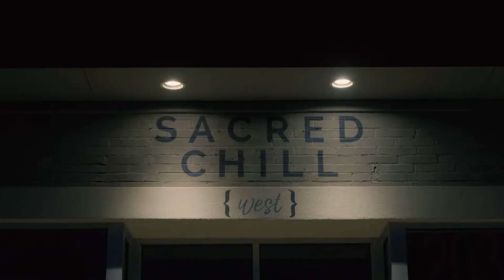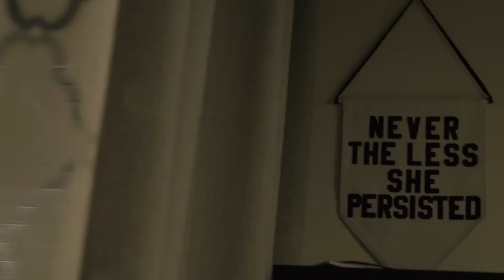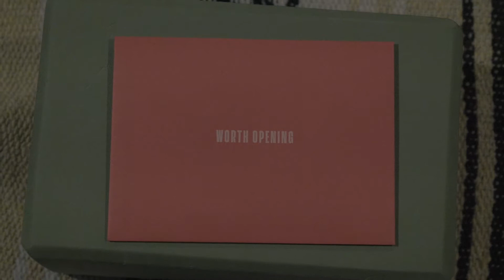We Are The Women - Poem by Queen Sheba + Sacred Chill West + lululemon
lululemon partner with one of Atlanta's premier yoga studios: Sacred Chill West 2030 Bolton Rd NW, Atlanta, GA 30318

and award winning international poet and spoken word artist, lululemon run ambassador and certified run coach Queen Sheba @thequeensheba on IG

to present this beautiful production on International Women's Day March 8th - every year.

We invited some friends out to enjoy meditation poetry and candles and this was their reaction.

Enjoy. And stay present.

Event curated by lululemon maven Asher